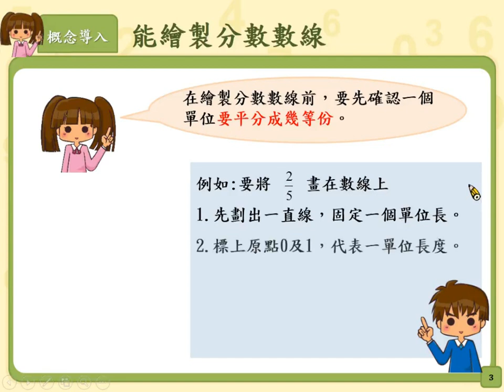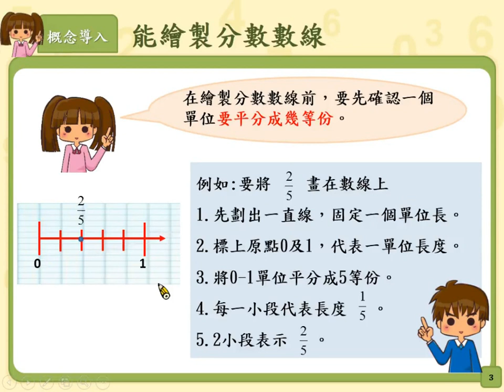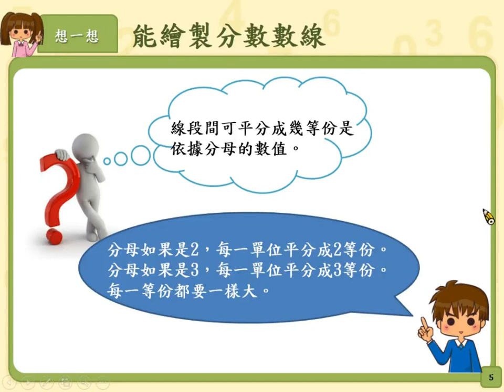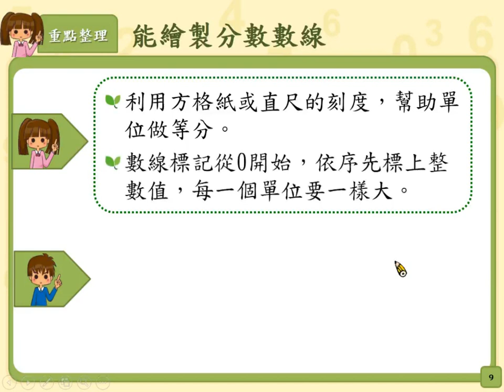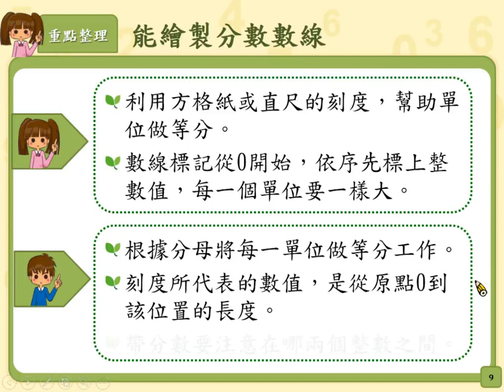5-n-13-S02 能繪製分數數線